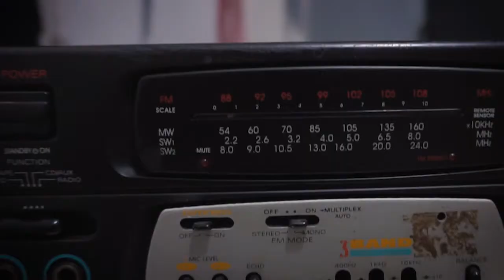HALU | One Minute short film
Hey, Apa Kabar ???

Film ini dibuat dengan sesederhana mungkin, menggunakan alat seadannya. saya harap ini semua dapat menghibur dan menginpirasi kalian untuk membuat karya.
my gear :
- Sony a6000
- Lensa 50 mm
- Gorilapod
- Lighting ( Lampu neon 8 w putih dan merah )
- Tukang Shot

Semoga selalu dalam keadaan sangat baik baik saja. Jika tidak baikpun, tetaplah menjadi baik, berlaku baik, berkata baik dan tebarkanlah kebaikan.

chanel ini berisikan tentang sebuah proses pembuatan ilutstrasi wajah para tokoh tokoh dunia.

jika dirimu memiliki saran tokoh yang menarik buat digambar, silahkan tinggalkan komentar dibawah :)
Jangan Lupa ikuti chanel ini yaa.

dalam rumah
sony a6000